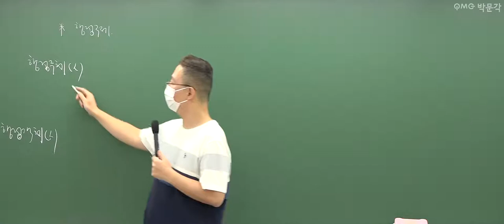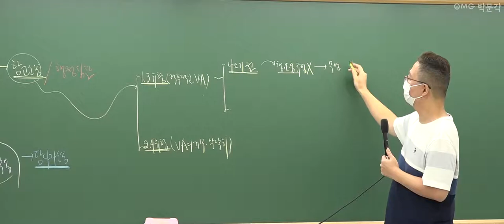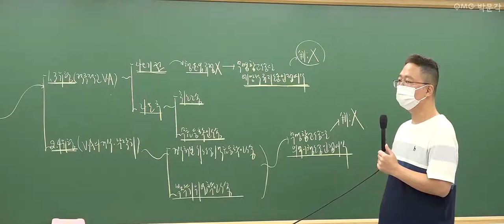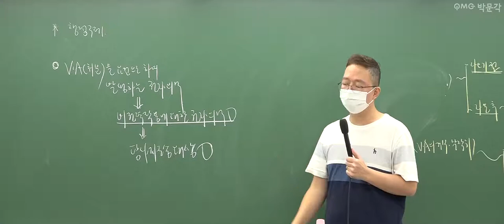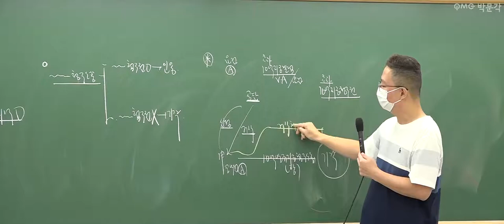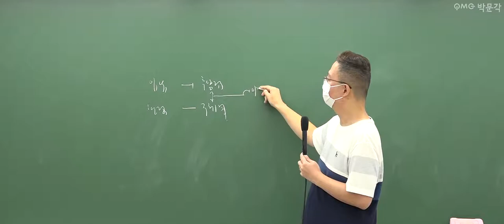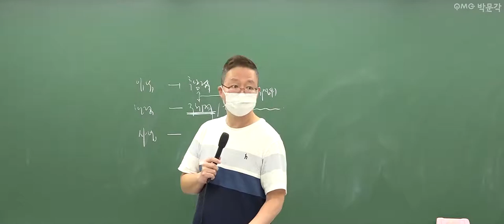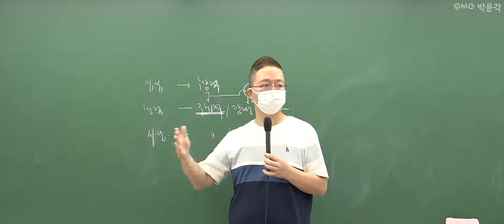[군무원 행정법 무료특강 7회] 공무원시험 준비하는 공시생 군시생들을 위한 공무원 기초이론 무료강의 풀버전! | 김정일 행정법 | 박문각공무원